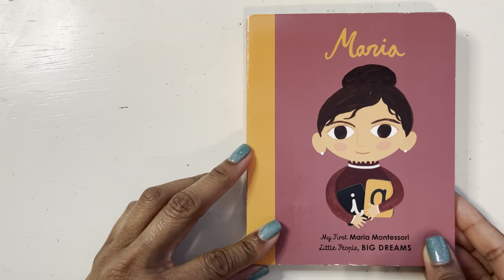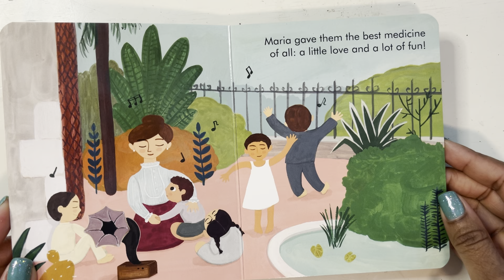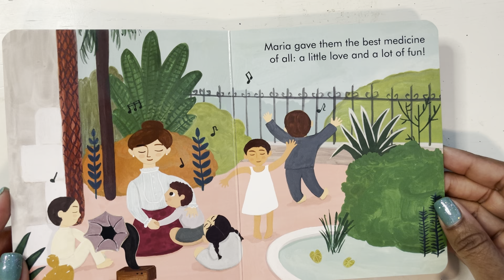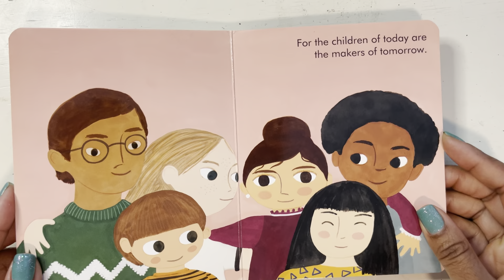Maria My First Maria Montessori | Read Aloud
Read along as I read aloud Maria- My First Maria Montessori from the Little People Big Dreams series. This children's board book explores the life of Maria Montessori and is perfect for the youngest readers!